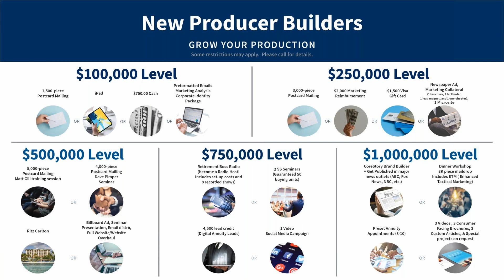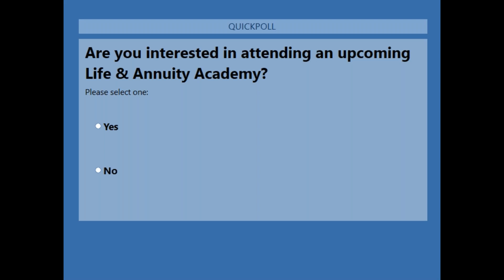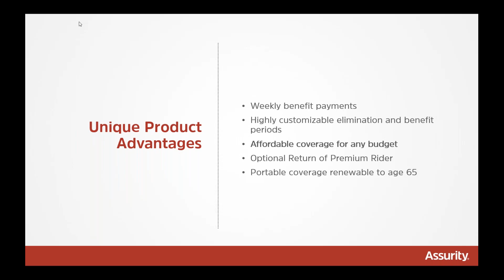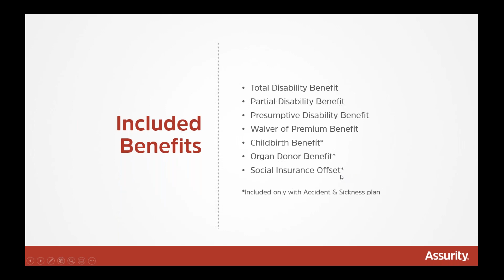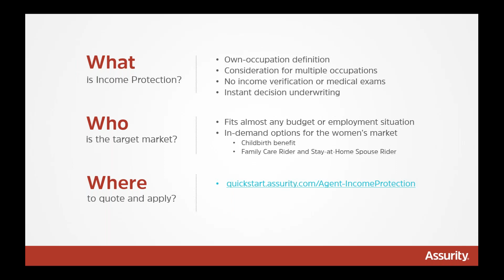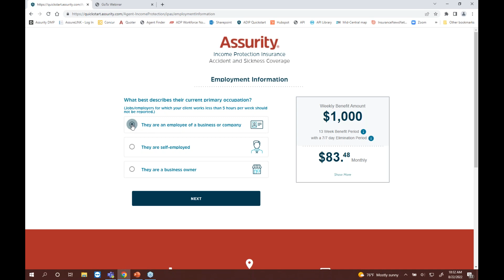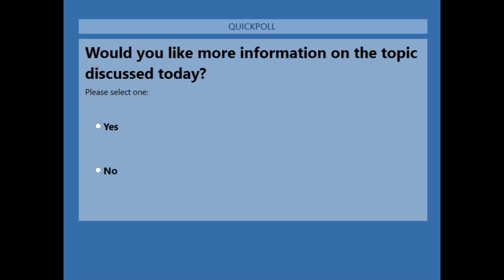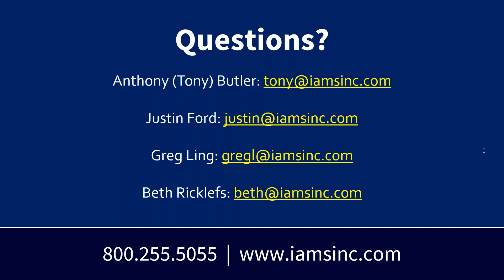Strong Paycheck Protection with Weekly Benefits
Sadly, without a steady paycheck, 42% of working Americans couldn't make it six months before financial difficulties would set in - and 25% said they would have problems immediately, according to the 2021 Insurance Barometer Study by Life Happens and LIMRA.

Please join Jeff McClendon with Assurity and Tony Butler to discuss:
•  Fully digital, easy to use quote-to-application process with instant decision
•  True short-term DI coverage customizable to fit any budget
•  Own occupation disability definition included
•  Benefits paid weekly
•  No medical exams
•  Great fit for freelancers, non-traditional employees and gig workers
•  Portable coverage renewable to age 65

0:00 Introduction
9:16 Strong Paycheck Protection with Weekly Benefits
35:38 Questions and wrap up